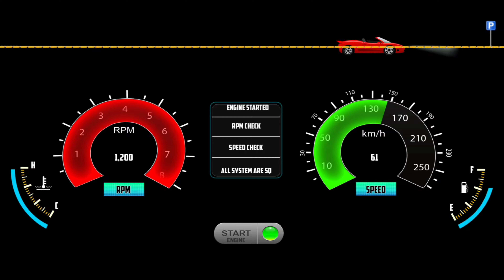Car Simulator 3D Parking: SUV City Parking Driver Class! Car Game Android Gameplay